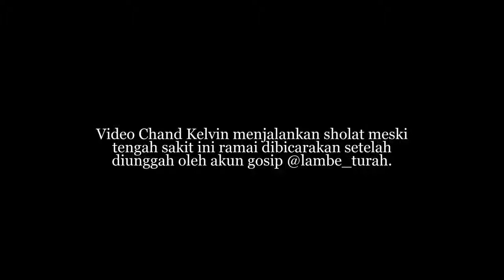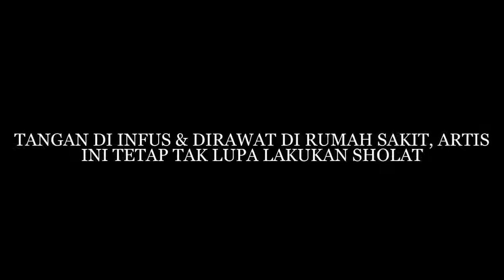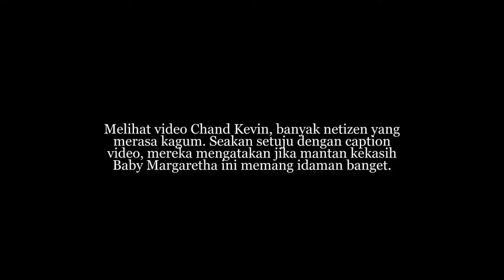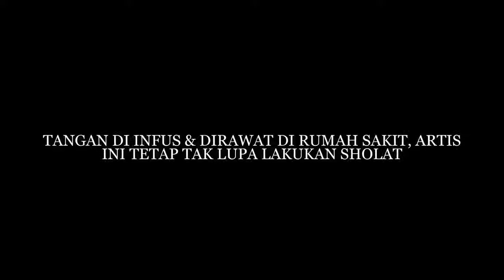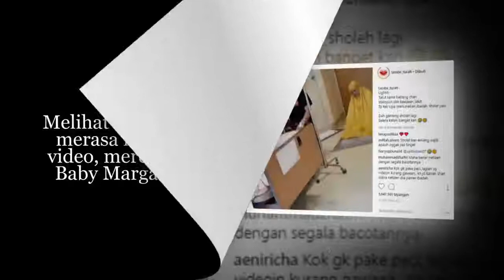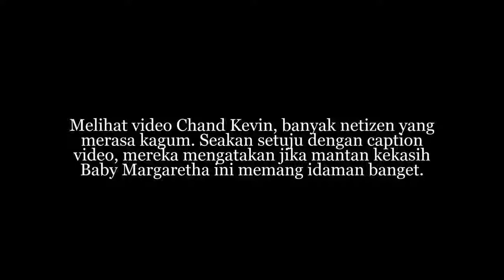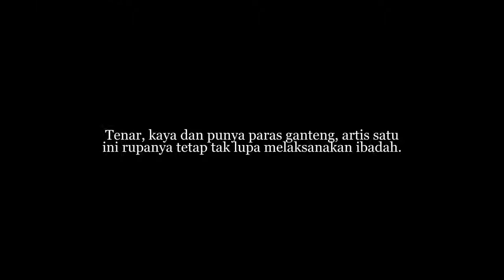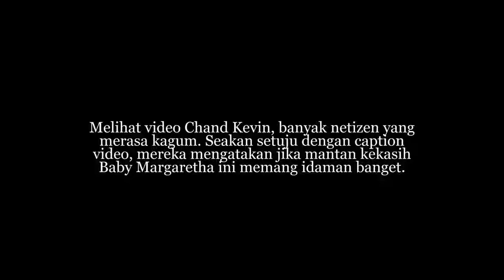TANGAN DI INFUS & DIRAWAT DI RUMAH SAKIT, ARTIS INI TETAP TAK LUPA LAKUKAN SHOLAT